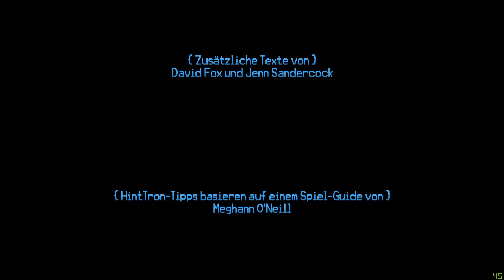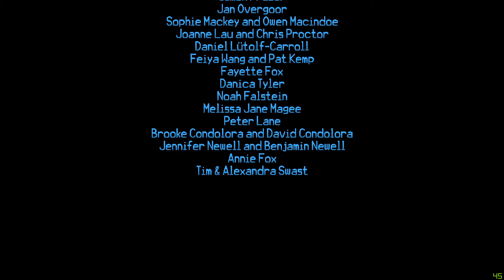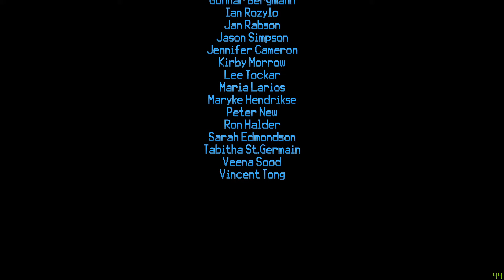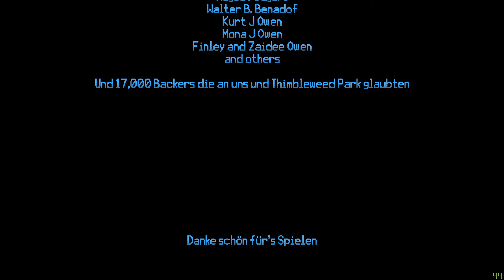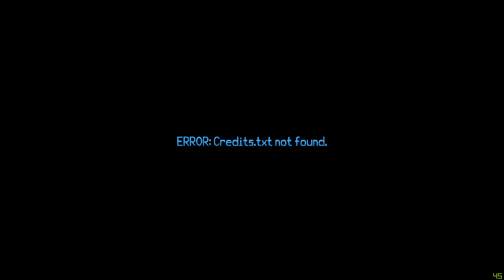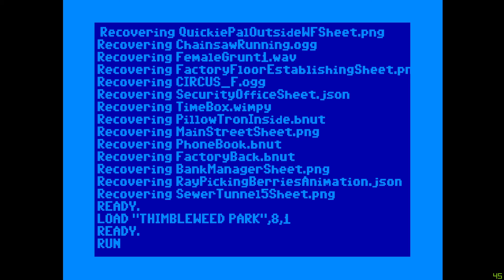Lets play Thimbleweed park - 25 - Ja, so hab ich die alten Adventure in Erinnerung! (deutsch)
2 FBI-Agenten die an Akte-X erinnern, eine Hackerin, ein Geist und ein fluchender Clown die spielbar sind. Wenn das mal kein großartiges Spiel wird weiß ich ja auch nicht.
Und damit Hallo und Willkommen zu einem weiteren Point & Click-Adventure der besonderen Art. Wieso besonders? Nun, es ist von 2017 aber im Stil von 1990. Quasie ein Retro-Flashback.
Nachdem "Ron Gilbert" und "Gary Winnick" ihr eigenes Studio gegründet haben, beschlossen sie der Welt ein Spiel im guten alten Stil den jeder liebt zu programmieren. Da das alles Geld kostet, wurde eine Kickstartetkampange gestartet und nur wenige Monate später hatten sie die ganze Kohle zusammen und begannen an der Programmierung von "Thimbleweed Park".
Nachdem es 2017 endlich fertig war kam es für Android, iOS, Linux, macOS, Nintendo Switch, PlayStation 4 Xbox One und natürlich den PC (also Windows) raus. Wie man ein Point & Click-Adventure allerdings per Kontroller vernünftig spielen soll ist mir nach wie vor ein Rätsel.
Wurscht!
Es kam halt raus und erfüllte nicht nur alle Erwartungen sondern übertraf sie um Längen!
So entstand ein wunderbares Spiel in der Erinnerung an "Maniac Manson" mit vielen Anspielungen an Dingen aus den 90ern + ein wirklich guter Krimi. SO muss ein Spiel sein!

Kommen wir mal zur Story:
Ein Geschäftsmann will sich mit einem Geldgeber treffen und soll deswegen zur Zufahrtsbrücke von "Thimbleweed Park" kommen und dort eine Lampe löschen und am Kanalisationseingang auf den Kontakt warten. Natürlich geht das schief und er wird ermordet.
Nun tritt (warum auch immer) das FBI auf den Plan und beginnt mit den Ermittlungen.
Erst wirkt der Fall einfach, jedoch wird er immer verzwickter je mehr Details ans Tageslicht kommen.
Zum Schluss entbrennt eine Schnitzeljagt um die gesamte Existenz von "Thimbleweed Park" und irgendwie ist jeder verdächtig.
Viel Spaß beim Puzzeln :D
Ich will hier nichts spoilern, daher verrate ich nur so viel: jedes Mal wenn man denkt "Jetzt hab ich's. Nun ist es bestimmt gleich zu Ende.", kommt eine Wendung und es geht noch besser weiter.

Die Grafik:
2D-Retro-Pixel-Stil mit teilweise hochauflösenden Hintergründen.
Sehr viel ist absichtlich eckig und pixlig gestaltet und auch die Farbtiefe wirkt wie 256 Farben.
In Wirklichkeit sind viele Hintergründe in Full-HD ausgearbeitet und die genutzte Farbpalette wurde nur etwas eingedampft um diesen Retro-Charme aufkommen zu lassen.
Es ist eine wirklich gut gelungene Kombination die alte Erinnerungen weckt.
Wie schon erwähnt, es ist alles 2D. Nix mit 3D oder irgendwelchen Effekten. Nur ab und zu ein paar animierte Hintergründe.

Die Musik und der Sound:
Hervorragend! Die orchestralische und dynamische Hintergrundmusik passt perfekt zum Szenario und alle Texte sind vollvertont. Leider nur auf Englisch aber zumindest mit deutschen Untertiteln.
Darüber hinaus passen die Stimmen exzellent und der Witz und Charme der einzelnen Figuren ist wirklich bezaubernd.
Kein ohrenbetäubendes "Krach-Bumm! mit 1000 Effekten und diversen Schreien. Einfach nur authentisch wirkende Atmosphäre.
Astrein!

Das Gameplay:
"Point & Click" halt. Man macht alles mit der Maus.
Die Steuerung geht gut von der Hand, es gibt keine Sackgassen (Na gut. Eine am Ende), keine Tode, kein Zeitlimit und nur wenige bockschwere Rätsel.
Es macht einfach Spaß und zieht einen richtig in das Geschehen hinein.

Mein Fazit:
Alles richtig gemacht. Nichts Unfertiges abgeliefert und vor allem ist es angenehm lang und nicht nach 2 Stunden schon durch oder gar in Episoden zerstückelt wie "Sam & Max".
Jeder der Point & Click-Adventure und auch den Stil der 90er mag, muss das hier mal gespielt oder zumindest sich angeschaut haben.
Inzwischen kostet es bei "Steam" nur noch im Sale ein paar Euro und das Geld ist es allemal wert.
Ich bin echt begeistert von diesem großartigen Stück Nostalgie.

Genug der Lobhudelei und viel Spaß bei diesem kniffligen Mordfall.